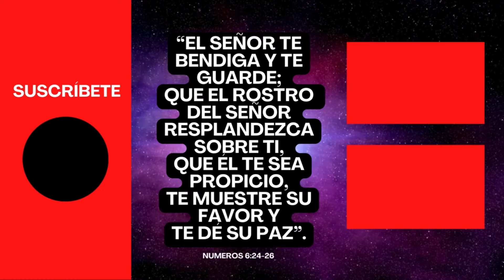¿Por Qué Dios Permite Problemas? La Respuesta Te Sorprenderá